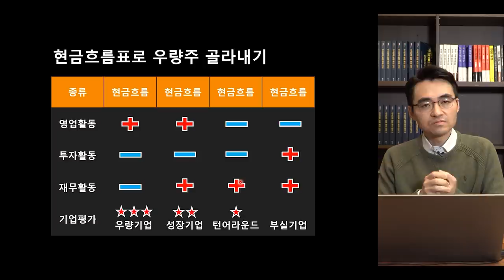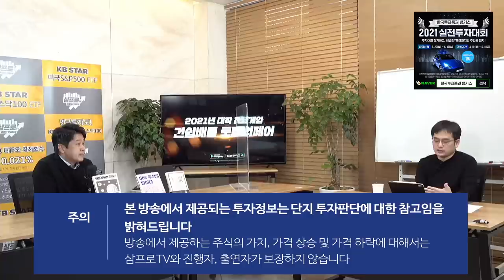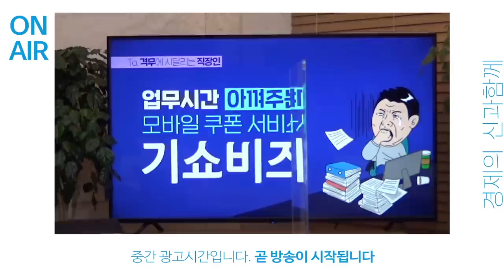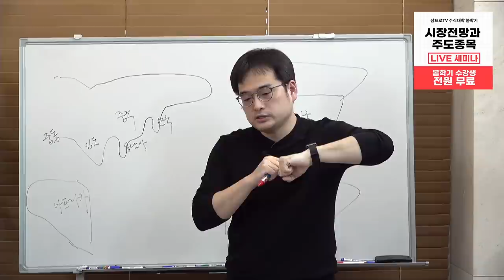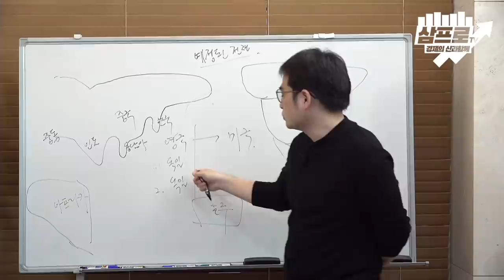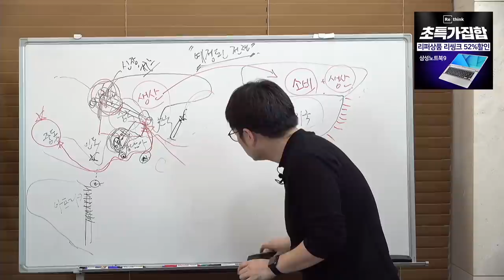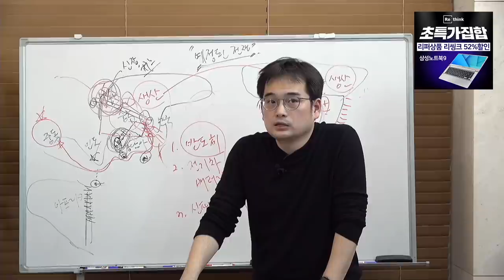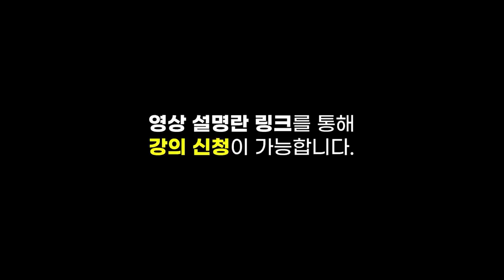[심층 인터뷰] 바이든이 원하는 'made in USA'.. 중국에 대한 두려움 때문? f.메리츠증권 이다솔 부장